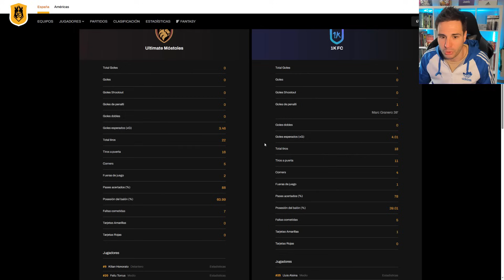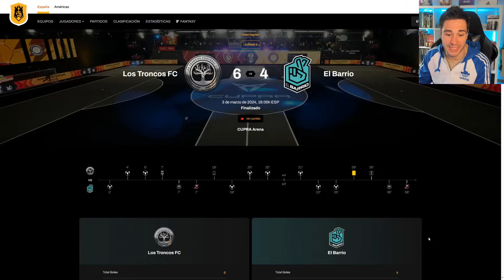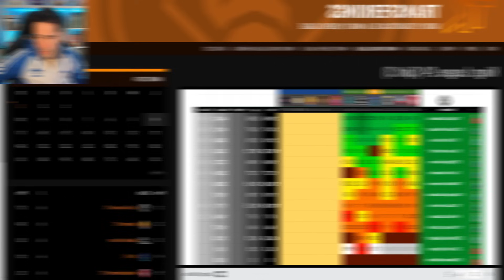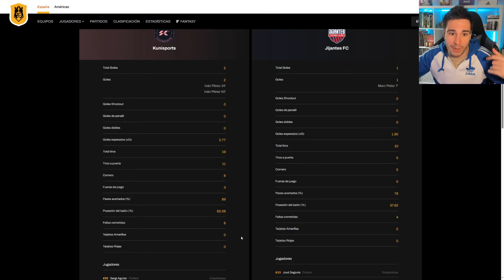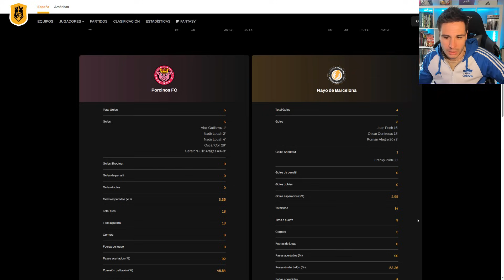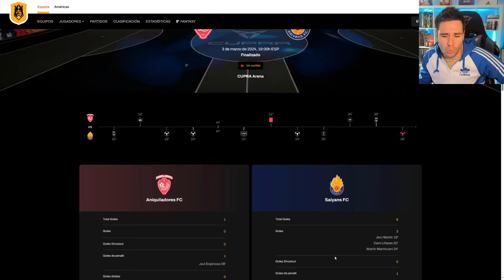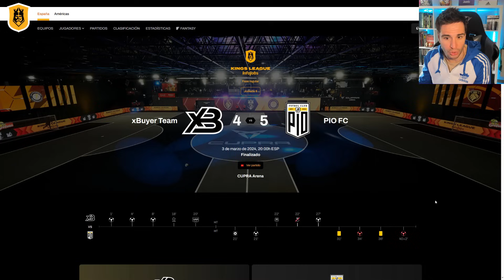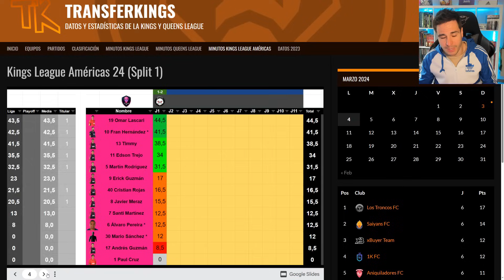MINUTOS JUGADOS JORNADA 6 KINGS LEAGUE 2024 | Resumen, estadísticas y mi opinión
Resumen de la jornada 6 de la Kings League 2024, voy a repasar todos los partidos y además voy a deciros cuantos minutos a jugado cada jugador.